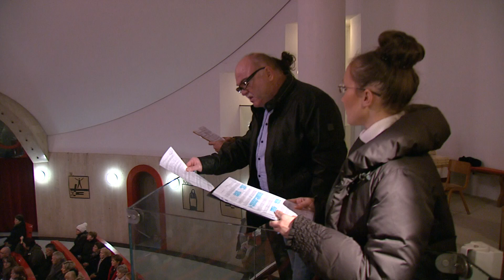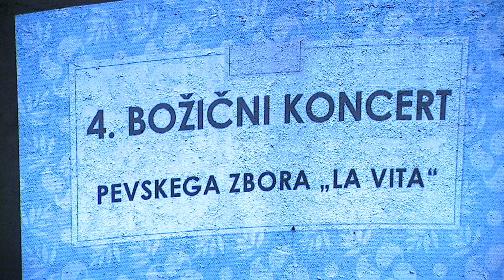LA VITA, Društvo medicinskih sester, babic in zdravstvenih tehnikov, 18.12.2016